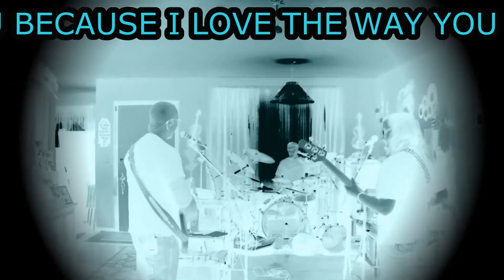Heaven's Song-The DANBANA'S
The DANBANA'S